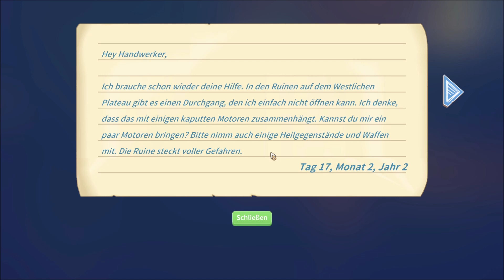My Time at Portia | Folge 89 | Ruinen Wächter | Lets Play Deutsch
Let's Play My Time at Portia mit Chevella´s Spielecke.
My Time at Portia wird in Deutsch kommentiert.